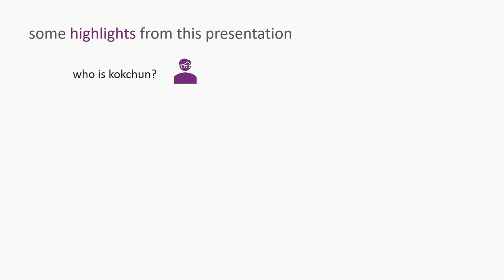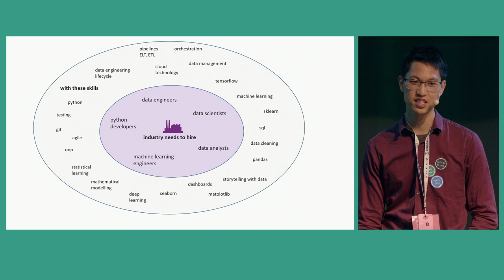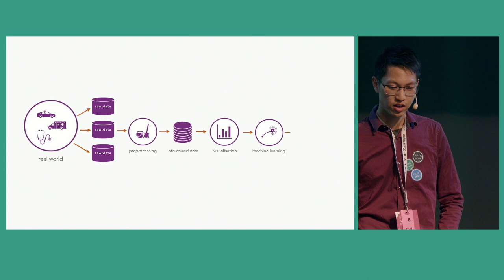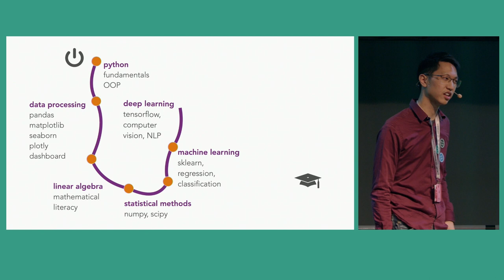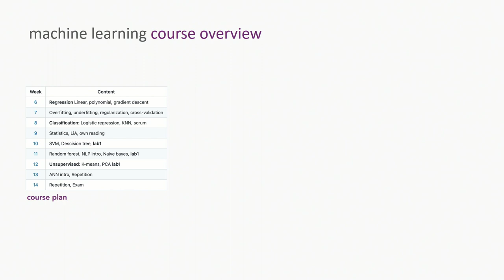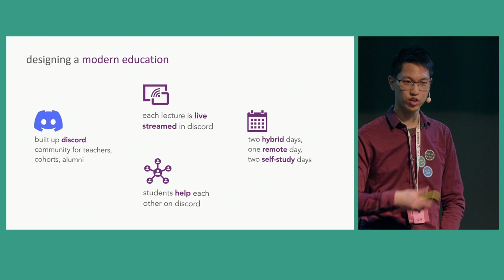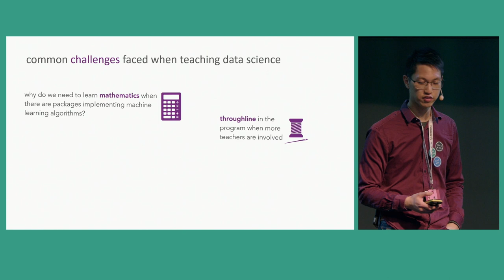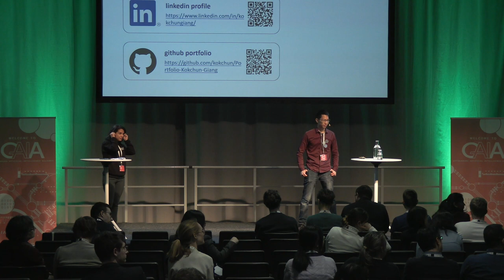Building a Data Science Program in Higher Vocational Education by Kokchun Giang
As the industry is becoming more data-driven, hiring roles with more data-related skill sets, such as data scientists, data engineers, and data analysts, is necessary. To meet this need in the industry, we have built a two-year data science program in higher vocational education together with industry experts. The program contains courses in programming, data processing, mathematics, statistics, machine learning, deep learning, data engineering, and more. Besides these theoretical courses, there are two internship courses where students apply their skills to real data science problems in different companies.

The program is also built using a modern approach to education that follows the trend in society. For example, we have created a Discord community for each cohort, alum, and industry partner. In this way, the students can share experiences and knowledge and help each other, becoming each other’s learning resources. The students also use GitHub throughout their education, building portfolios to share with future employers.

Kokchun is a data scientist and teacher who strives to inspire people to pursue the beauty of programming and mathematics. He is constantly sharpening his technological and pedagogical skills to do this successfully. His pedagogical strategy is based on a combination of structure from special pedagogy and clear visualizations for storytelling. Currently, he works at IT-Högskolan, where he built the data science program with industry partners.

Recorded at the 2023 GAIA Conference on April 5 at Svenska Mässan in Gothenburg, Sweden.